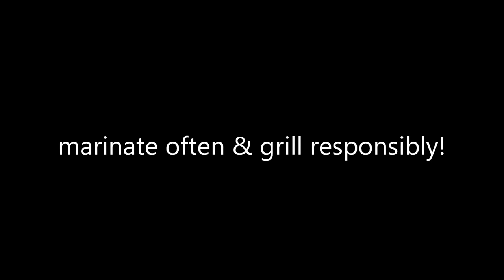The primal grill chef Barbeque Joe Svezia rings The Dumb bell in Bathe Maine!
The Primal Grill Chef Barbeque Joe finds a Large Bell and rings in the new year!
Chop sizzle grill...eat!